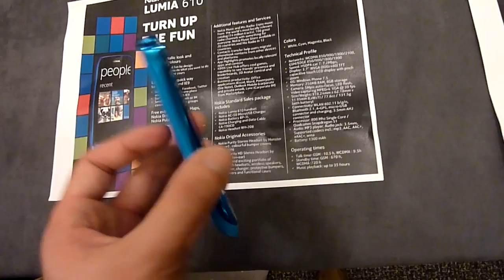Nokia Lumia 610 im Hands On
- Nokia Lumia 610 Smartphone im Hands On